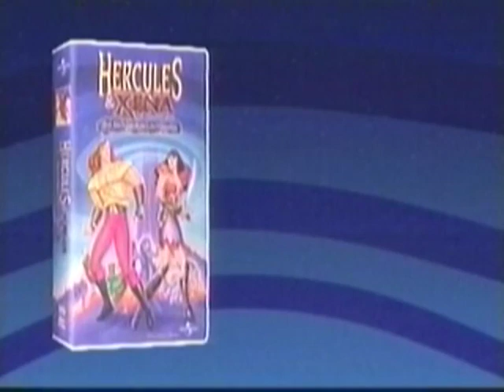Hercules And Xena: The Battle For Mount Olympus Trailer 1997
Starring:  Animated, Tate Donovan, Josh Keaton, Roger Bart, Danny DeVito, James Woods

Official Content From Universal Pictures

Anachronistic meetings like this could only happen in cartoons. Fans will love it. Historians will hate it. Features the authentic voices of live action acting heroes.

Movie, Hercules And Xena: The Battle For Mount Olympus Movie,Hercules And Xena: The Battle For Mount Olympus Trailer,Hercules And Xena: The Battle For Mount Olympus 1997,  Animated, Tate Donovan, Josh Keaton, Roger Bart, Danny DeVito, James Woods